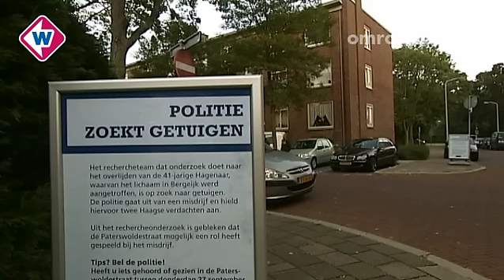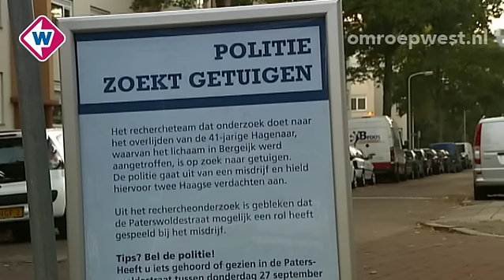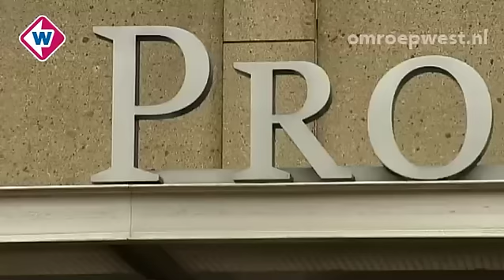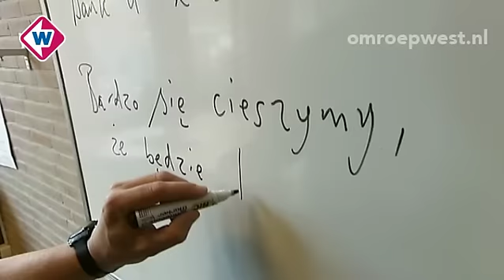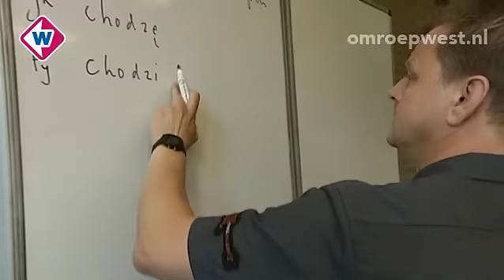TV West Nieuws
Vrijdag 12 oktober, 09.00 uur:

* Politie op zoek naar getuigen zaak Bergeijk
* Acties vanwege onstlagen bij provincie
* Brand in kinderdagverblijf Delft
* Verdachten vechtpartij voor de rechter
* Hert zorgt voor problemen in Oegstgeest en Leiden
* Pools leren op middelbare school

Presentatie: Hester Boer